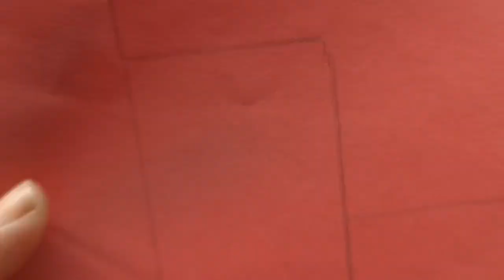2 Easy diwali card for school competition | diwali card 2024 | diy diwali greeting card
2 Easy diwali card for school competition | diwali card 2024 | diy diwali greeting card